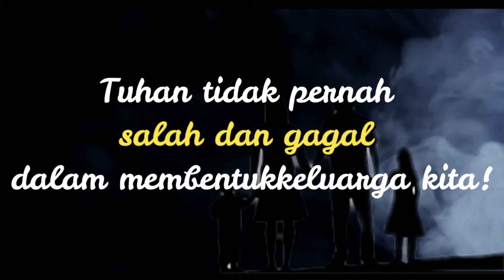Saat Teduh Bareng Yuk - 25 Oktober 2021 - Sadar Siapa Kita Di Hadapan Tuhan